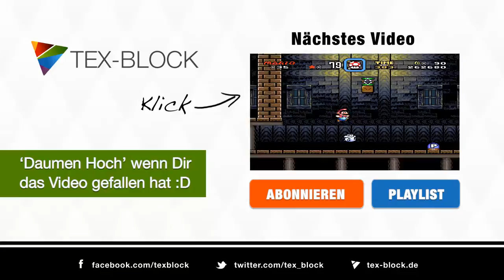Krasses Lets Play Super Mario World 100% [Deutsch] #01 Iggy heißt Augustus?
In Super Mario World begibt sich unser bekannter Klempner auf die Dinosaurier-Insel. Wie nicht anders zu erwarten müssen wir Prinzessin Toadstool retten, die vom bösen Schurken Bowser gefangen genommen wurde. Na dem werden wir es zeigen - unser Abenteuer beginnt!